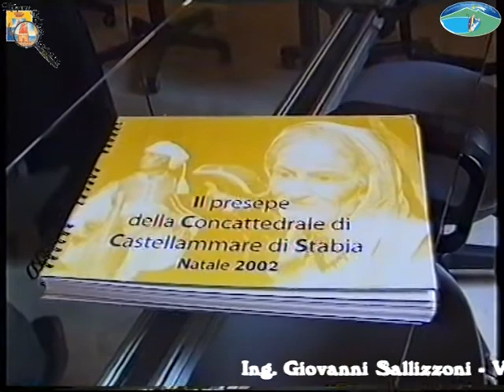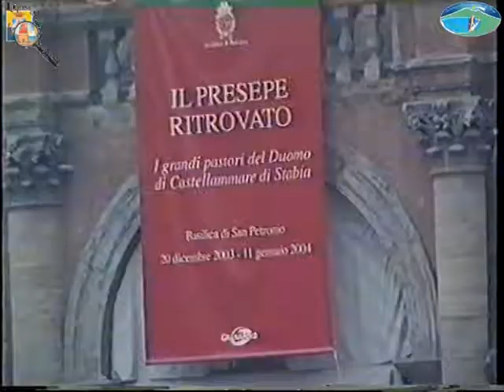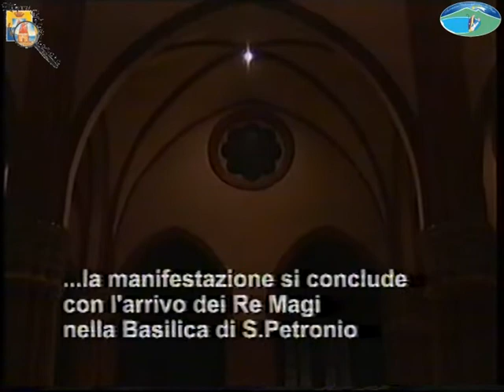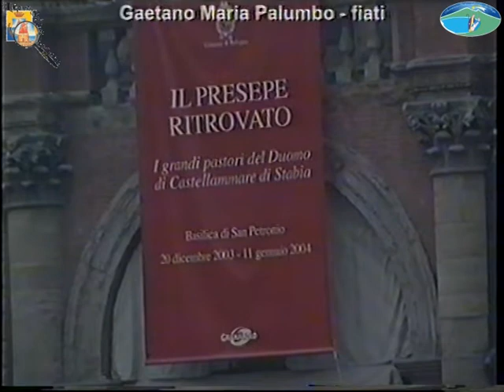il Presepe Ritrovato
Agli inizi degli anni 2000, il dottor Giovanni Irollo (GIDAL), sinergicamente con i dirigenti della Granarolo, ha pensato di ristrutturare i pastori della Cattedrale di Castellammare di Stabia (l'antico Presepe Petagna), e portarli in giro per mostrarne la bellezza al mondo intero